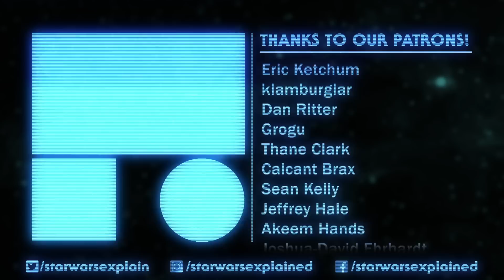Andor Episode 4 Review - Aldhani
I was already into the first three episodes of Andor, but the fourth episode, Aldhani, has REALLY raised the stakes and brought in several scenes that I have been looking forward to watching when this series was described as a spy or political thriller. Mon Mothma's scenes were FANTASTIC! So let's talk all about the latest episode of the series. Full spoilers are ahead.

Mailing Address
Star Wars Explained
1227 Rockbridge Rd SW